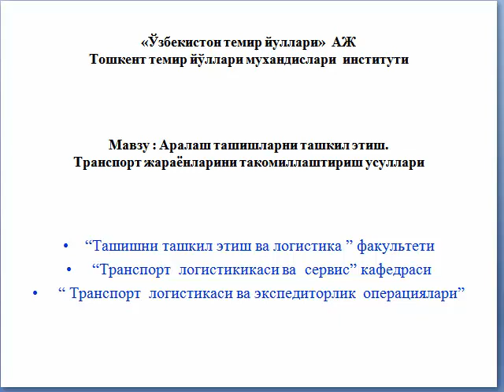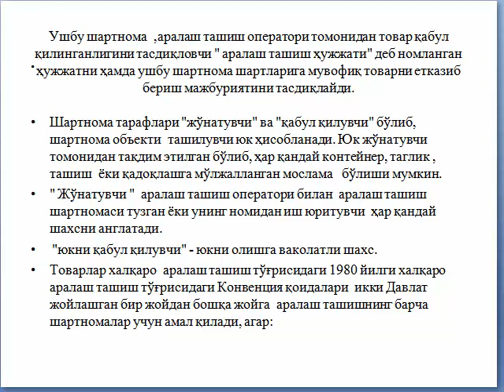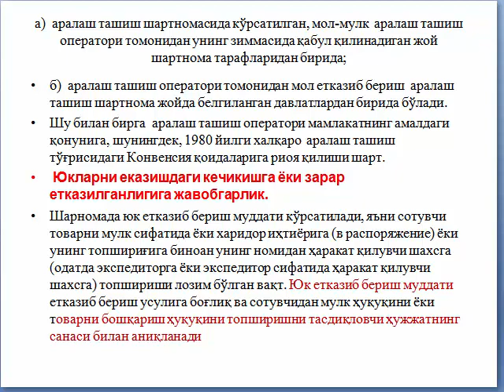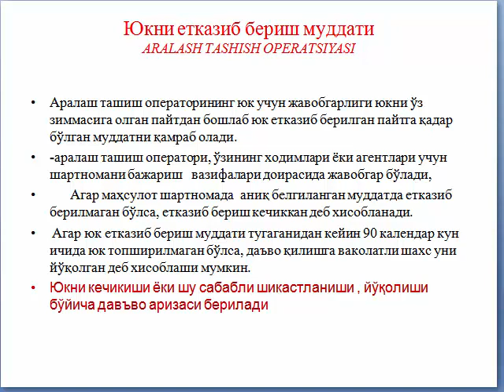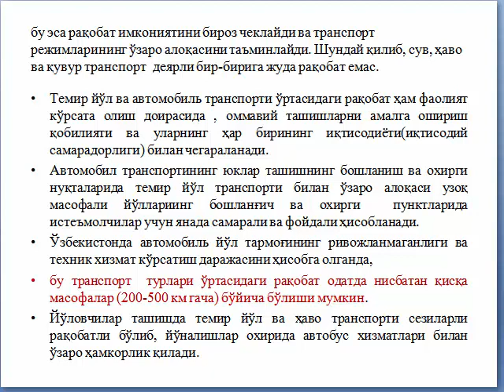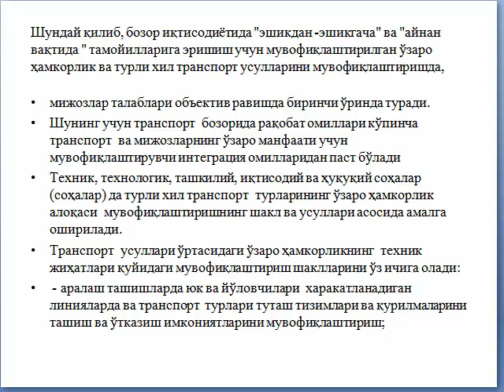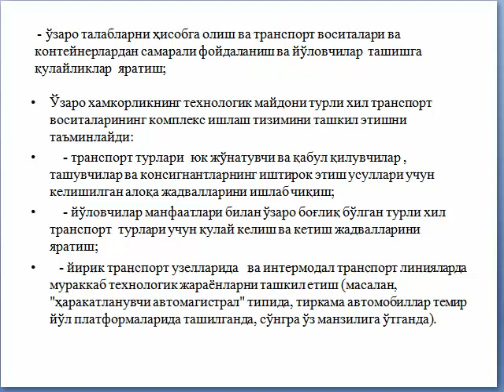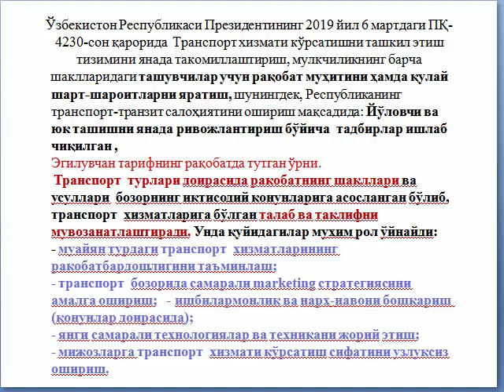аралаш шартномалар 8 мавзу